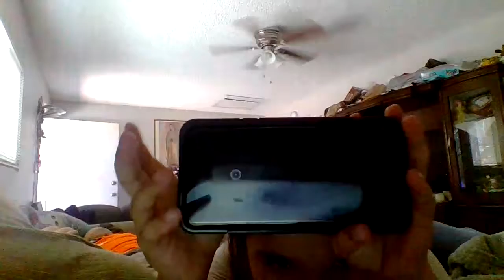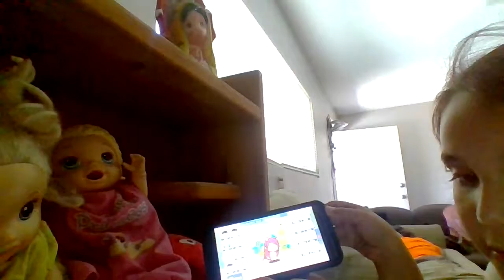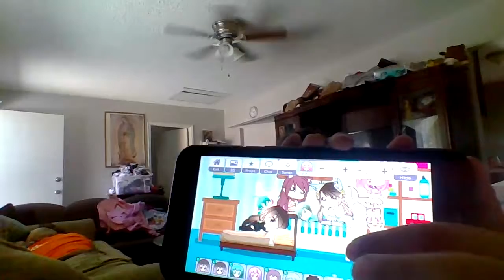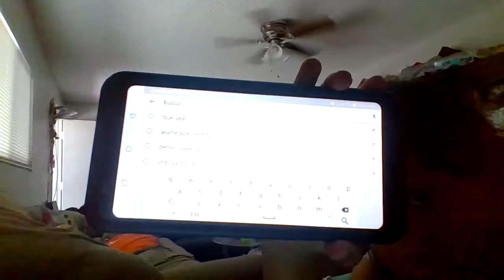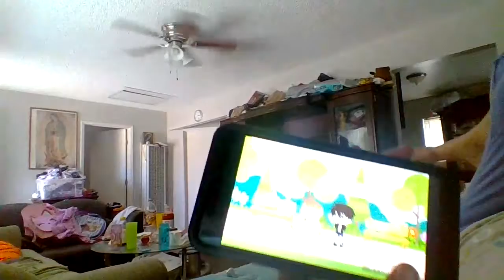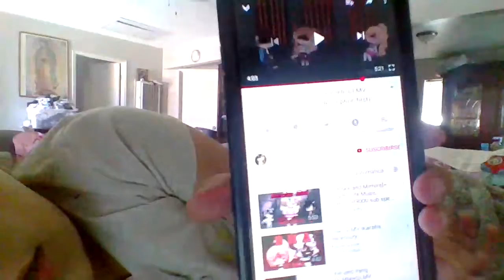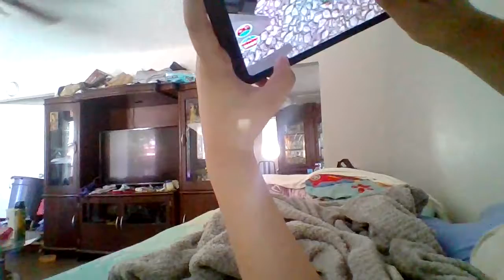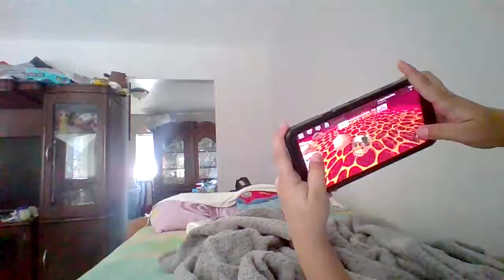PLaying Roblox and Gacha Life (PLz SUB T.T